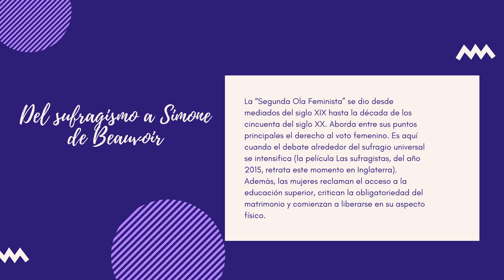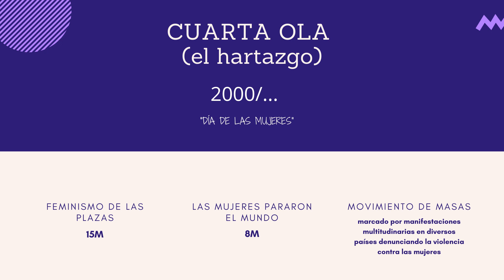Olas del feminismo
Una pechakucha para el curso "Marzo 20 El desarrollo de la función directiva" INTEF